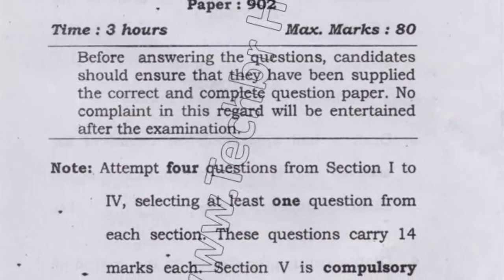2017 Mdu LLB Hons 5th Sem Drafting Pleading Conveyancing Question Paper